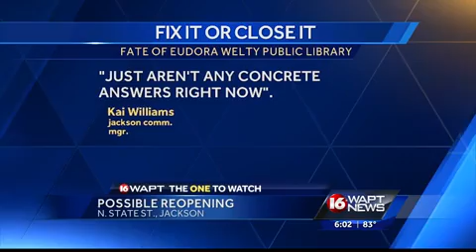Possible Reopening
Officials say there may be a way for the now closed Eudora Welty Library to partially reopen.